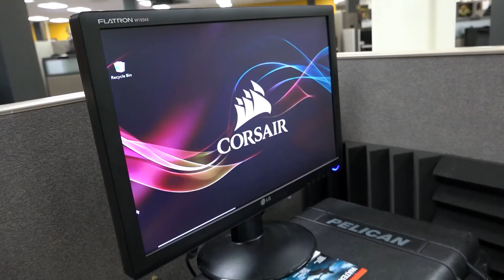FaZe vs OpTic - DH MASTERS Stockholm - map2 - de_train [sl4m, Strike]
FaZe (Havard 'rain' Nygaard, Olof 'olofmeister' Kajbjer, Nikola 'NiKo' Kovac, Ladislav 'GuardiaN' Kovacs, Finn 'karrigan' Andersen)
VS
OpTic (Marco 'Snappi' Pfeiffer, Rene 'cajunb' Borg,  Jakob 'JUGi' Hansen, Nicklas 'gade' Gade, Kristian 'k0nfig' Wienecke)

1. FaZe removed Nuke
2. OpTic removed Cache
3. FaZe picked Dust2
4. OpTic picked Train
5. FaZe removed Inferno
6. OpTic removed Overpass
7. Mirage was left over